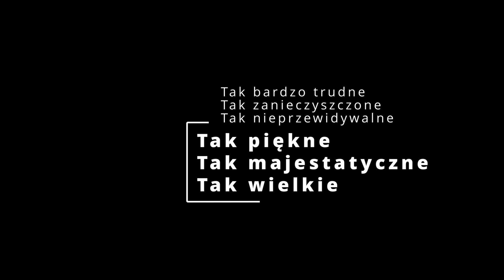DWA OBLICZA DZIERŻNO DUŻE !!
No i dokonało się mam rybkę z D.D. Wyprawa bardzo różniąca się  od dotychczasowych . Ogromny zbiornik i warunki jakie na nim zastałem bardzo mnie zaskoczyły i z pewnością też nauczyły czegoś nowego . Film też troszkę inny jak wcześniejsze bo dużo gadania ale może komuś siądzie . Zapraszam .

Pozdrawiam R.C.B.